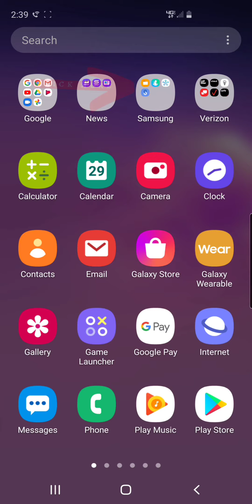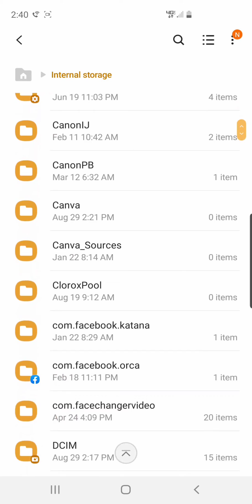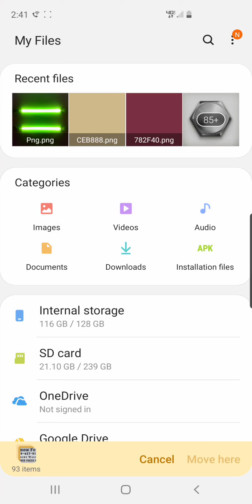How To Move Files, Pictures and Videos From Internal Storage To SD Card On Samsung Galaxy S10+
I couldn't find any information or easy videos on how to move files from internal to sd card on galaxy s10 plus. So I finally figured it out and figured i would put it out there. Hope it helps

How To Delete Videos, Pictures, or Text Messages From The Trash On Android. Where Is The Trash At?